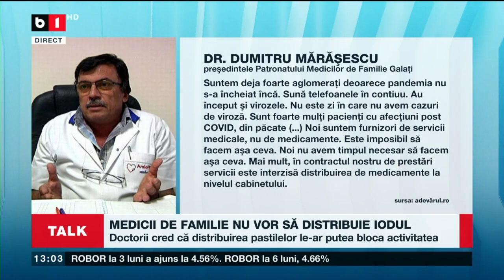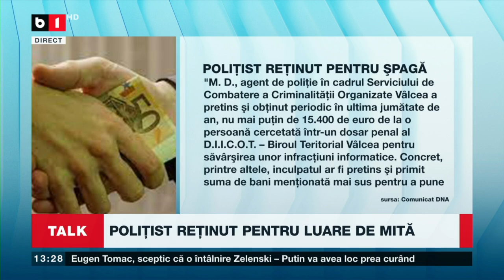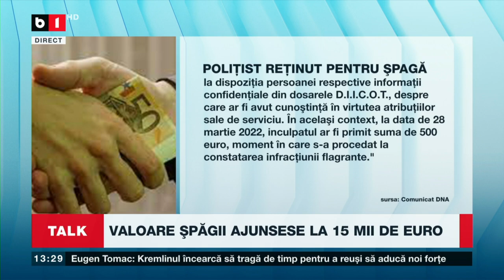TALK B1 ORA 13.00 CU ANETA SÂNGEORZAN - ÎNCĂ UN SCANDAL ÎN POLIȚIE - POLIȚIST MITUIT DE HACKER